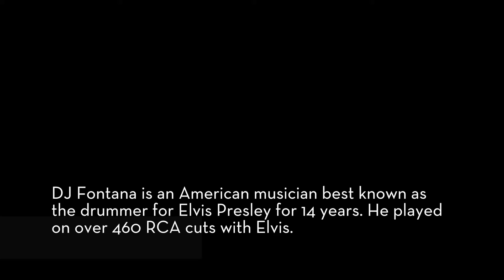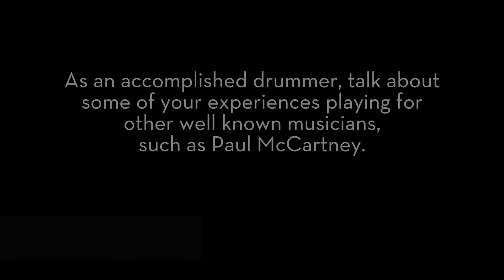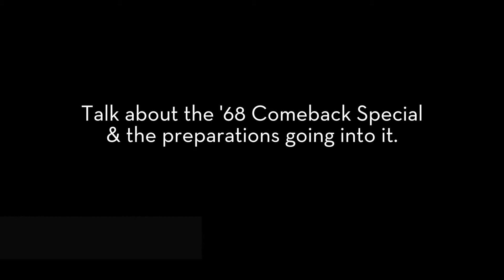Tupelo Elvis Festival - DJ Fontana Interview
The 24th Annual Tupelo Elvis Festival was held June 5-8, 2014 in Tupelo, Mississippi, the birthplace of Elvis Presley. During the weekend, legends such as DJ Fontana, Sonny Burgess & others gathered to celebrate the life and legacy of The King of Rock 'N' Roll, Elvis Presley. This interview was taken backstage between competition rounds for the Ultimate Tupelo Elvis Tribute Artist.